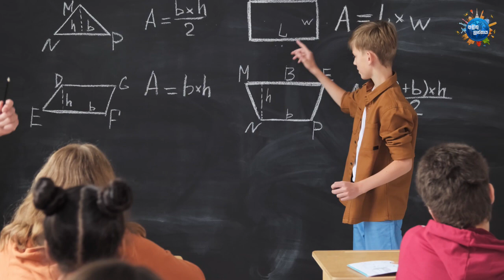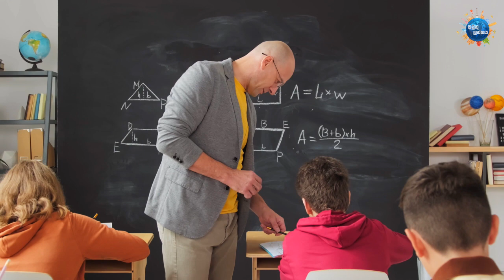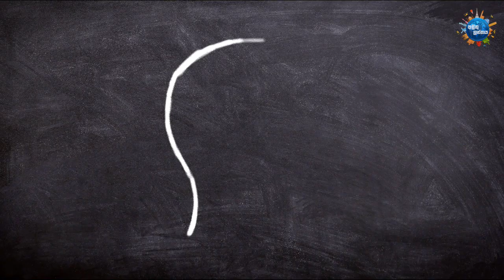හොඳම අධ්‍යාපන ක්‍රමවේදයන් ඇති රටවල් 7ක් මෙන්න | 7 Countries With The Best Education Systems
අද වීඩියෝ එකෙන් හොඳම අධ්‍යාපන ක්‍රමවේදයන් ඇති රටවල් 7ක් ගැන දැනගන්න.

In this video i'm going to explain 7 Countries With The Best Education Systems.